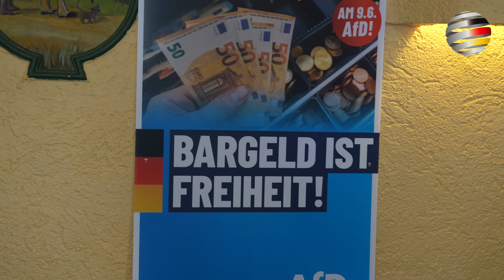Dr. „Mad Max“ Krah Wahlkampf gegen den Mainstream: „Deutschland als unsere Heimat erhalten!“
Am Samstag startete die AfD im Bayerischen Holzkirchen unter dem Motto Dr. „Mad Max Krah“ einen verspäteten Wahlkampfauftakt. Ein Geheimdienstskandal hat den geplanten Auftakt verhagelt. Vier Jahre lang hatte der Verfassungsschutz Krah über den Verdacht im Dunkeln gelassen, einer seiner Mitarbeiter könnte ein chinesischer Spion sein.

Pünktlich zum Wahlkampf ließ der Inlandsgeheimdienst diese Bombe platzen. Doch nun beginnt die AfD, beginnt Maximilian Krah - im Sportwagen mit Verbrennungsmotor - die Aufholjagd gegen die Mainstream-Medien, gegen den Verfassungsschutz und gegen die Altparteien — im Kampf um die Wählerstimmen zur EU-Wahl am 9. Juni.